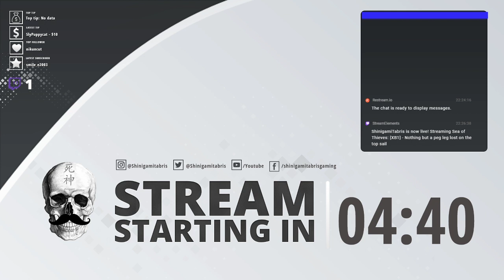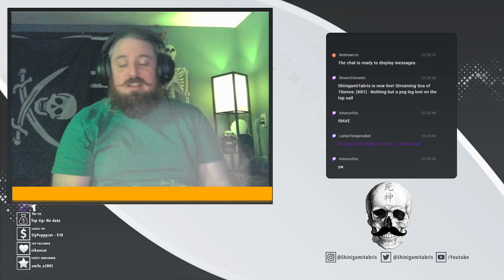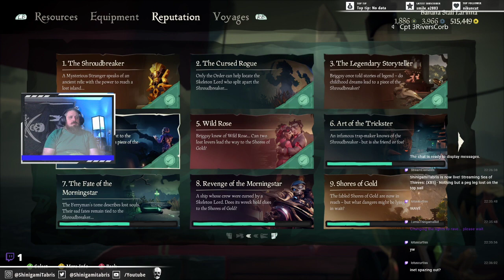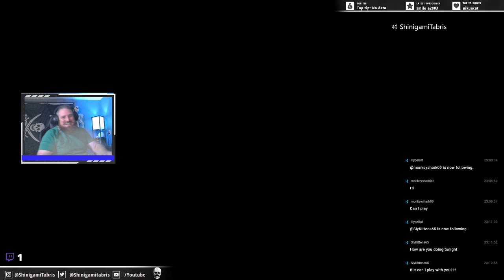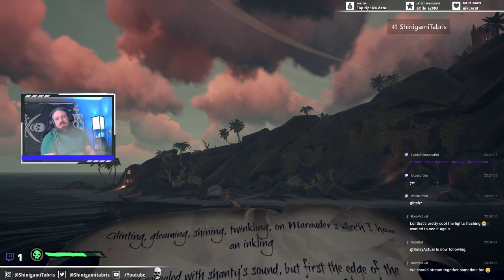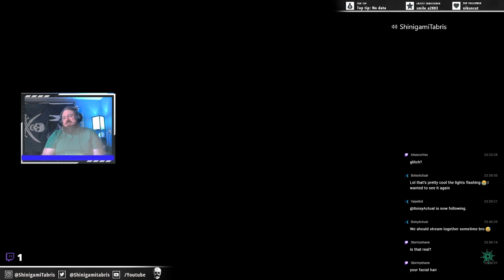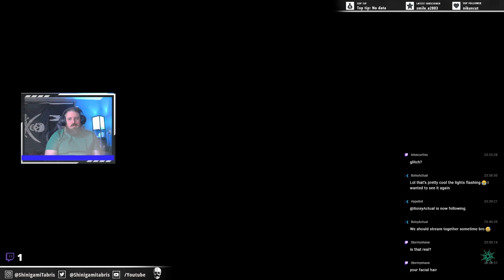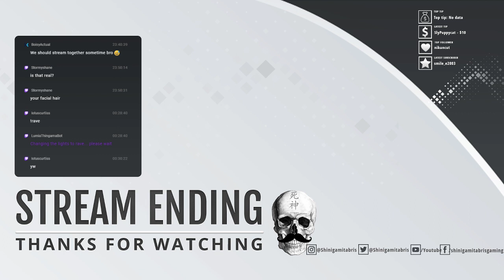[XB1] - Nothing but a peg leg lost on the top sail